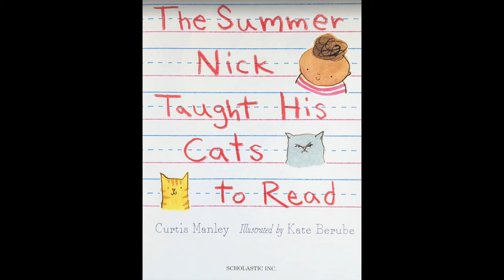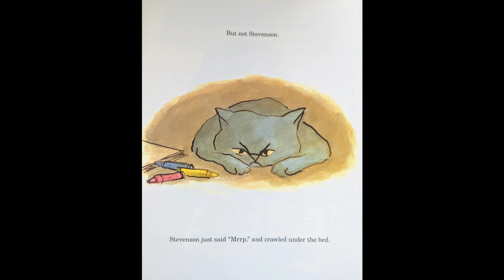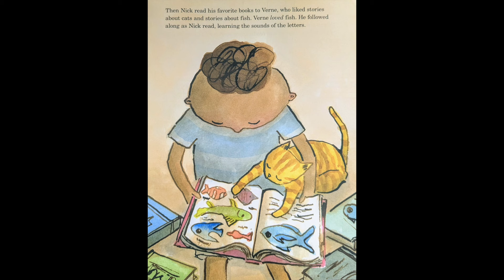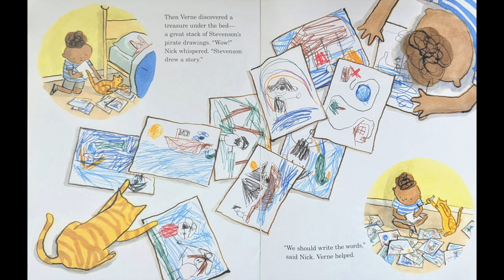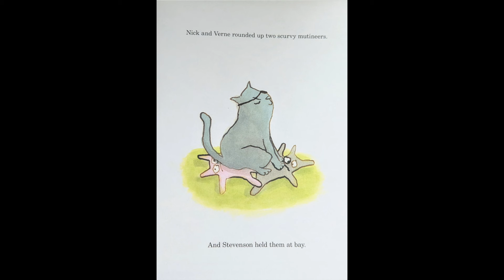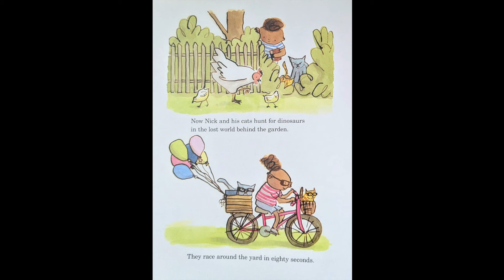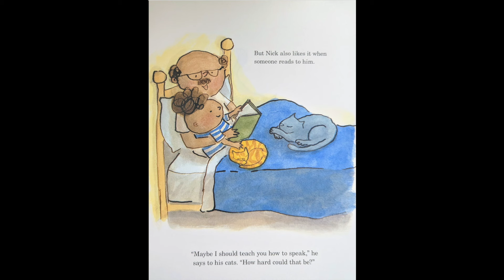The Summer Nick Taught His Cats to Read Read Aloud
Read Aloud of "The Summer Nick Taught His Cat to Read" by Curtis Manley, illustrated by Kate Berube

Quiz #: 184256
0.5 points